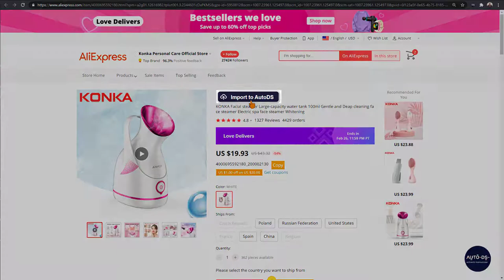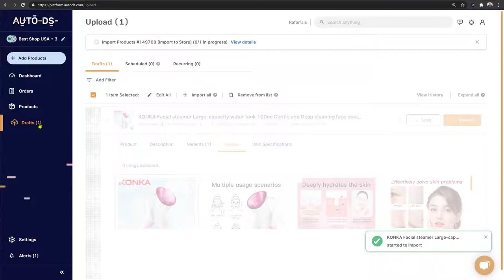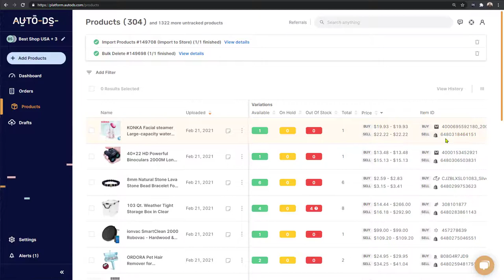Import Products from AliExpress To Shopify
In this video we'll teach you a few different methods on how you can import products from AliExpress to your own Shopify store.

Please, DON’T click this link if you want to succeed with your business 👇

✅ Sell These Right Now - The HOTTEST Dropshipping Products